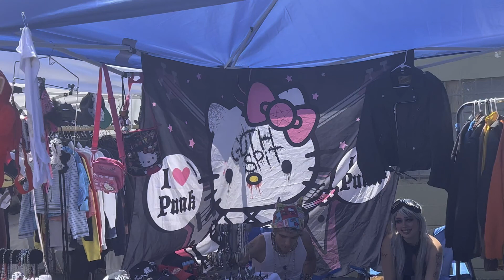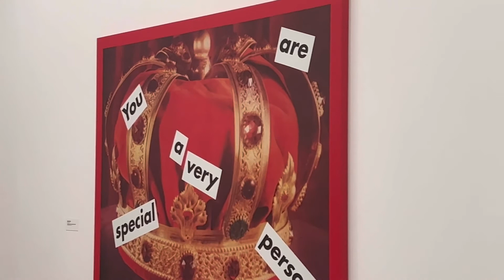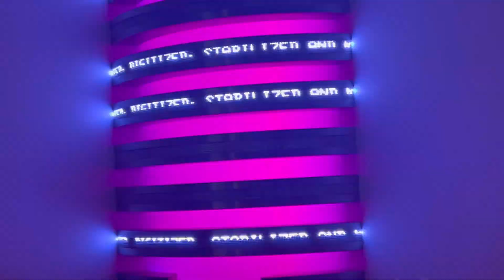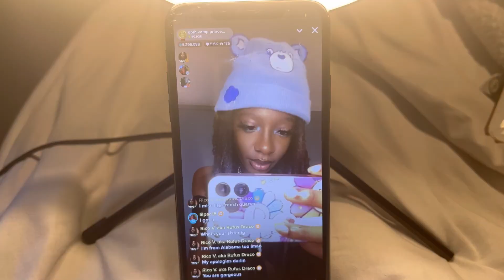I went 2 the Art Museum on Shrooms W/ NaeStackz, GothSp111t Pop Up, ProjectX w/ Levieux & Metro Mars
got trippy and saw some art ♡ also copped some rare pieces from the amazing @gothsp111t ♡ & linkeddd w some other cool ppllllzzz tube innnn. sub 4 More ♡